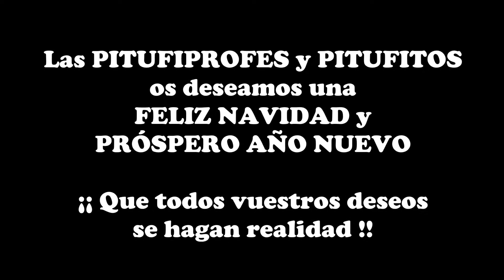FELIZ NAVIDAD INFANTIL - ED. INFANTIL - Colegio Lar 17/18